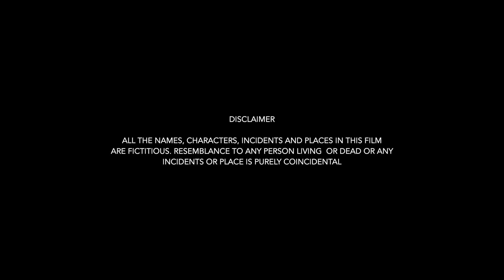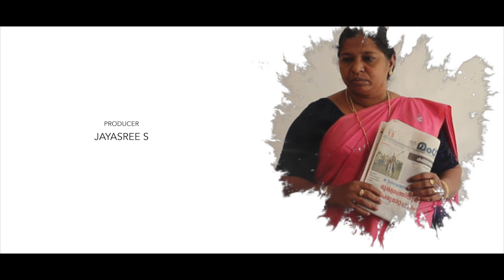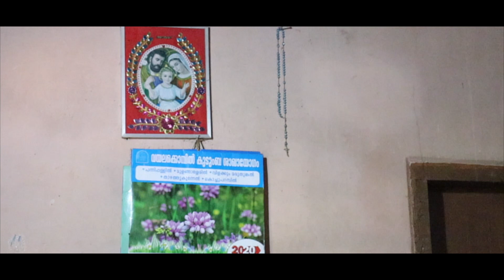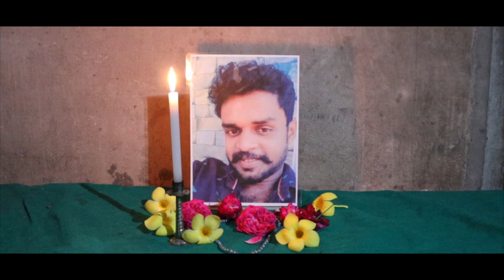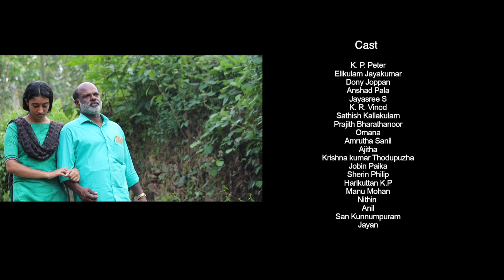KARAYALAN MALAYALAM SHORT FILM 2021| BY ELIKULAM JAYAKUMAR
Production |                         SNJJ Entertainments
Written & Directed  |            ELIKULAM JAYAKUMAR
DOP  |                                    Nandhu Jayakumar
Editing |                                 Naveen  ,  Nandhan
Production Controller  |      K R Vinod
Still  |                                     Nikhil Vinod
Sound  |                                 Nandhan
Poster  Desinging  |             Naveen